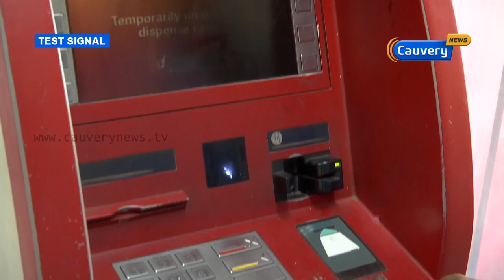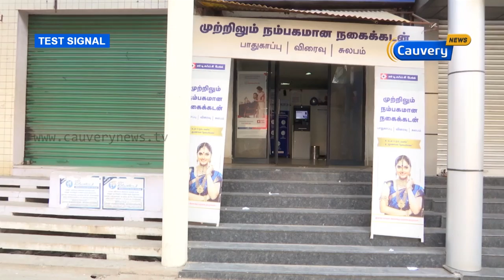ஏடிஎம்கள் செயல்படாததால் பொதுமக்கள் ஏமாற்றம் | Cauvery News Tv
சென்னையில் பெரும்பாலான ஏடிஎம்கள் செயல்படாததால் பணமெடுக்க முடியாமல் பொதுமக்கள் ஏமாற்றமடைந்துள்ளனர்.